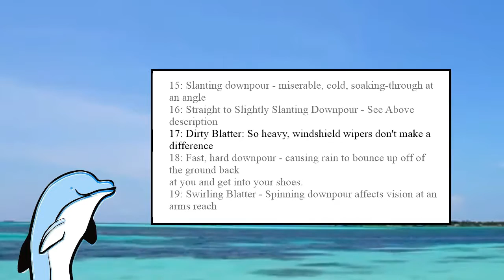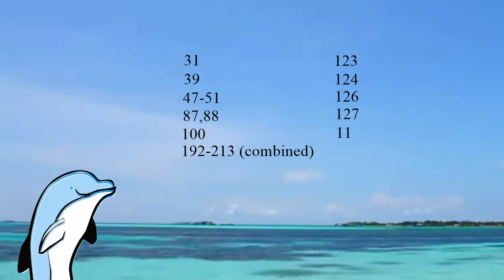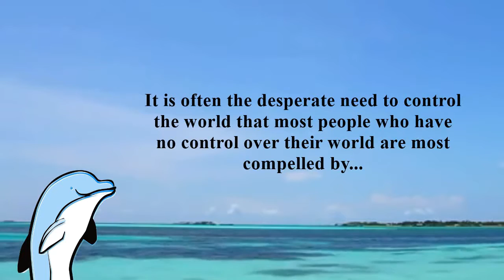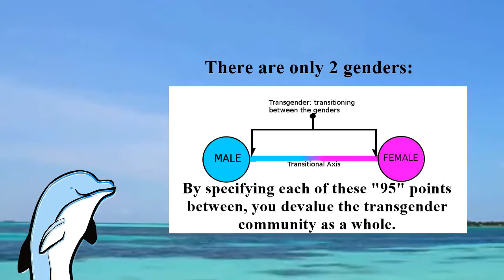Epic Character Rob McKenna; or 97 Tumbld Genders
Herein exists an amalgamated metaphorical analysis of the Tumblr attitude on gender, taken from a partial reading of Douglas Adams' fourth book in the inaccurately named Hitchhiker's Guide to the Galaxy Trilogy, "So Long, and Thanks for all the Fish" and a few select chunks of the original radio plays, which follows Rob McKenna; a lorry driver based out of England, on whom it is always raining.

Rob has no idea that he is a Rain God, but simply assumes that his luck with weather is simply the worst ever. He is so consumed by the bad weather that perpetuates around him, that he has come to acknowledge over 200 distinctly different variations of rain, all of which make his surly, miserable, and, as everyone who knows him will attest, a right bastard.

Rob's story shows us to what lengths people who are consumed by an obsession will go in their definitions and differentiations of the root of their obsessions. But more than that, as Rob's story progresses, he gains fame from his rare quality and fortune from vacation destination managers wishing for him to stay at home and, as a result, grows to appreciate his particular predicament.

The scientists who eventually study Rob McKenna display for us all the reasons that people feel the need to define and redefine any strange concept, and in doing so, brand it as their own, hence the Tublrinas desperate need to tell you that you are sorely mistaken if you're going to tell them what a thing that they think they understand better than anyone else can, is.

Sources:
"So Long, and Thanks for all the Fish", by Douglas Adams,
"Fit the 20th" by BBC Radio 4, written by Douglas Adams,
"Fit the 22nd" by BBC Radio 4, written by Douglas Adams,
...and the twisted mind of an overthinking dolphin.

Dolphin Radio,
Broadcast on a Frequency
Too High for Humans